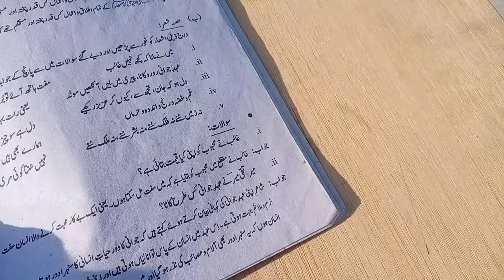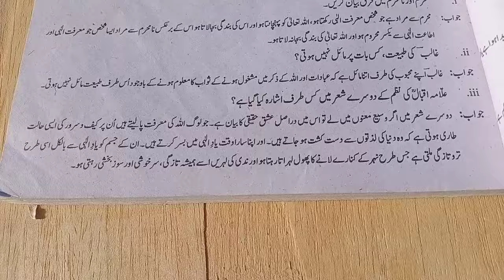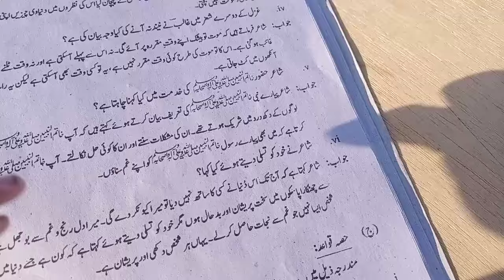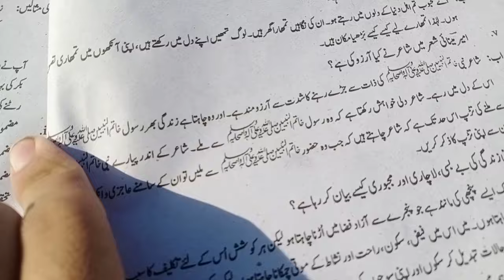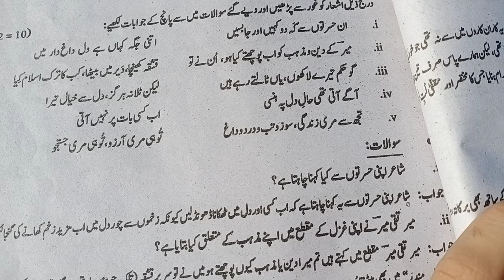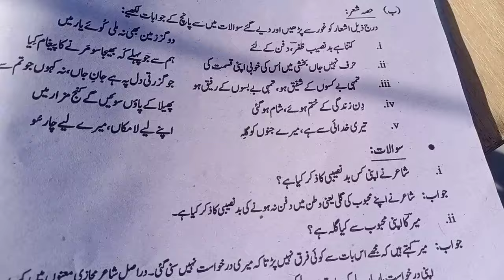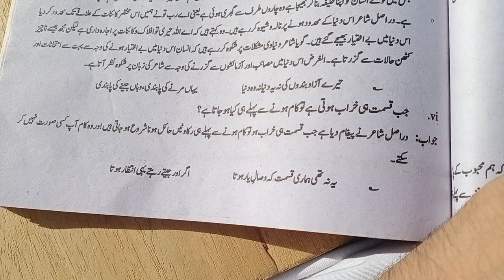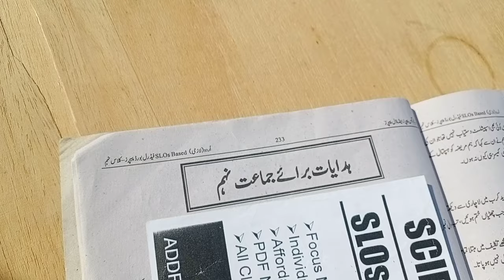Urdu 9 SSC-1 Full Book Poetry Questions Guess 2024 |Federal Board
Urdu 9 SSC-1 Full Book MCQS Guess  2024 |Federal Board
Urdu 9 SSC-1 Full Book  Guess  2024 |Federal Board
Urdu 9 Subjective SSC-1 Guess Paper 2024 |Federal Board
Urdu 9 Subjective SSC-1 Guess Paper |Federal Board
Urdu 9 SSC-1 Guess Paper |Federal Board

𝐒𝐋𝐎𝐬 𝐁𝐚𝐬𝐞𝐝 𝐌𝐨𝐝𝐞𝐥 𝐏𝐚𝐩𝐞𝐫 & 𝐆𝐮𝐞𝐬𝐬 𝐏𝐚𝐩𝐞𝐫 𝐔𝐑𝐃𝐔 𝟗𝐭𝐡
𝑭𝒐𝒓 𝑨𝒍𝒍 𝑩𝒐𝒂𝒓𝒅𝒔 𝒐𝒇 𝑷𝒂𝒌𝒊𝒔𝒕𝒂𝒏 For Session-2️⃣0️⃣2️⃣2️⃣
𝗥𝗲𝗳𝗼𝗿𝗺𝘀 𝗶𝗻 𝗘𝘅𝗮𝗺𝗶𝗻𝗮𝘁𝗶𝗼𝗻 𝗦𝘆𝘀𝘁𝗲𝗺 & 𝐒𝐋𝐎𝐬 𝐁𝐚𝐬𝐞𝐝 (𝟐𝟎𝟐𝟐)
𝐅𝐞𝐝𝐞𝐫𝐚𝐥 𝐁𝐨𝐚𝐫𝐝 𝐄𝐱𝐚𝐦𝐢𝐧𝐚𝐭𝐢𝐨𝐧 𝟐𝟎𝟐𝟐 𝐔𝐧𝐝𝐞𝐫 𝐅𝐁𝐈𝐒𝐄 (𝐍𝐞𝐰 𝐄𝐝𝐢𝐭𝐢𝐨𝐧)
(𝟐𝟎𝟐𝟐 کے نئے نصاب اور نئے امتحانی ریفارمز کے عین مطابق)

class 9 urdu  model paper 2024 fbise || guess paper 9th urdu for board exams 2024 federal board

urdu class 9 solved model paper 2024 fbise || 9th class urdu guess paper 2024 || board exams 2024

Main points,
9th class urdu Imp guess paper 2024,9th class urdu paring scheme 2024,

This Guess Paper Include Board?

9thclassurduguesspaper2024,class9thurduguesspaper2024,guesspaperurdu2024,9thclassurduguesspaperpunjabboard2024,@urdu, guess paper,top Speak channel guess paper,top speak channel latest guess paper video,top Speak channel latest video,topspeak,@Top Speak

9th Urdu Guess and Paper Pattern All Punjab Boards Exam 2024 |Urdu Guess Class 9| HBSA Education

9th Class Urdu Guess Paper Exam 2024-9th Urdu Paper pattern 2024- All Punjab Boards- HBSA Education

In this video topic is 10th Class Urdu Paper Pattern and most important Guess Nazm Ghazal Ishaar,Khulasy,Essay(Mazmoon),Paragraph,Short Question.How to solve 10th class Urdu Paper in Board Exam.How to attempt Urdu paper In Board Exam.Urdu Paper presentation in Board Exam 2024.

9th class urdu guess paper 2024
bise dg khan 9th class urdu guess paper 2024
Azad Kashmir mir pur board 9th Urdu Guess paper 2024

pdf links